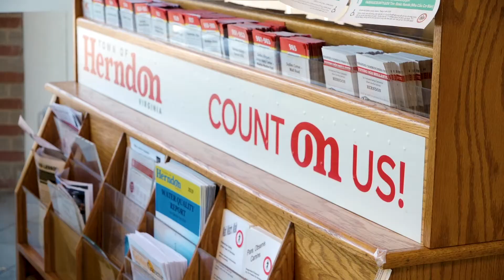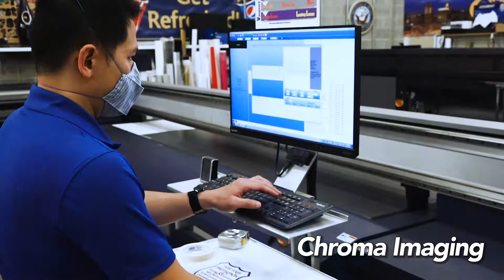Visit local businesses in Herndon!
Be sure to support local businesses in the Town of Herndon!

Produced by Herndon Community Television
Funding provided by a grant from the Town of Herndon

HCTV:
Fairfax County Cox Channel 23
Fairfax County Verizon Channel 28